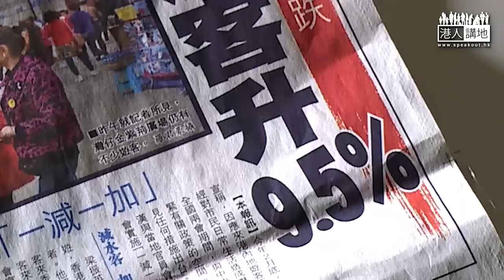【笑聞一分鐘】范國威妄顧事實 亂屈特首 ？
堂堂尊貴嘅立法會范國威議員，你攪咩呀，居然犯哂啲最低級錯誤？連基本資料都未攪清就出來鬧特首？好心啦！
唔知發生咩事？呢，咪就係呢個「報導」囉，大大隻字寫出來旅客升呀，呢，仲有呢個表呀，嗱嗱嗱，寫住整體旅客架，嘩，升近一成WOR，結果？范國威「拿拿臨」COMMENT鬧特首講大話，點知，呢個報道所謂「整體旅客」原來先至係「呃人嘅」。